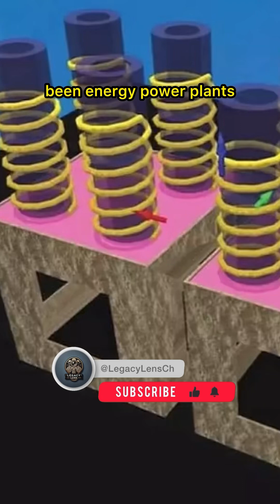New Scientific Discoveries in the Pyramids of Egypt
A Secret Hidden for Thousands of Years! 🔥🏺

Deep beneath Egypt’s pyramids, mysterious shafts, intricate tunnels, and massive chambers have been discovered! 😱 Were these structures just tombs, or part of an unknown technology?

Nikola Tesla once proposed a shocking theory… Could he have known the truth all along? 🤯